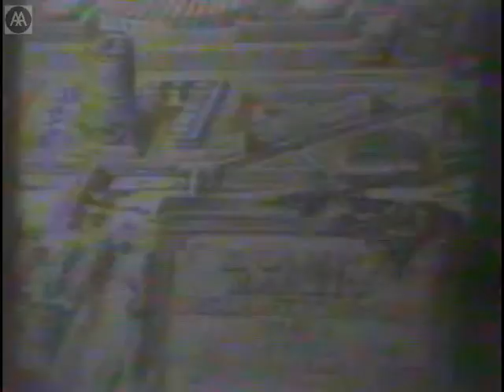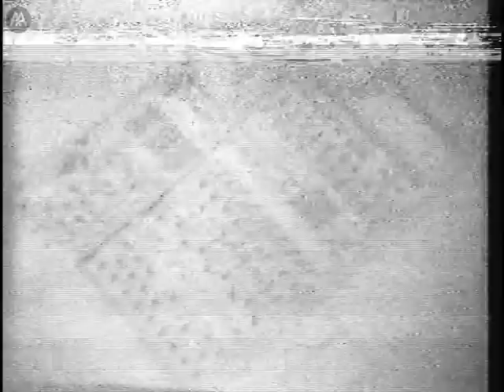Postmodernism: Uses of Language in Architecture - Part 4 - Robert Maxwell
Tracing the historical background to the emergence of postmodernism, Robert Maxwell examines a broad series of built and unbuilt architectural and urban projects. Maxwell then narrows his focus to the topic of housing, analyzing contemporary design obsessions such as the contemporary paranoia manifested in finding the 'right image' for a house or the 'right shape' for urban planning.